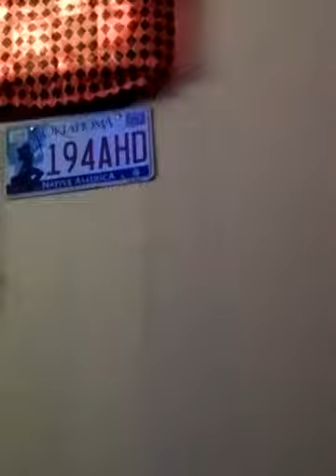July 27, 2017